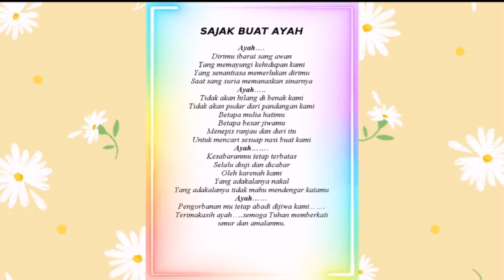UCAPAN SEMPENA HARI BAPA 2021 l GENG NES2U (Nurain Hidayah)